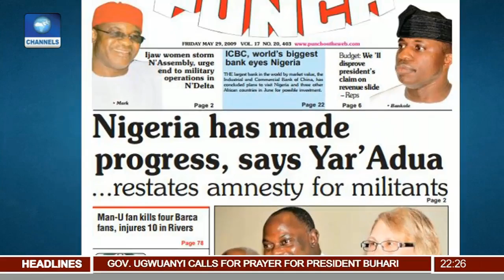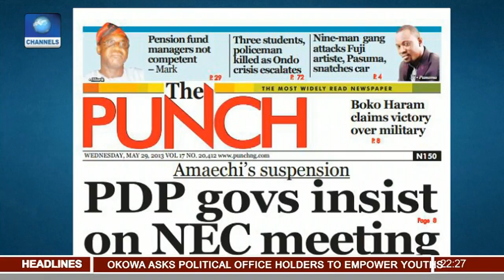Assessing Buhari Administration's Performance In The First Half Of Tenure